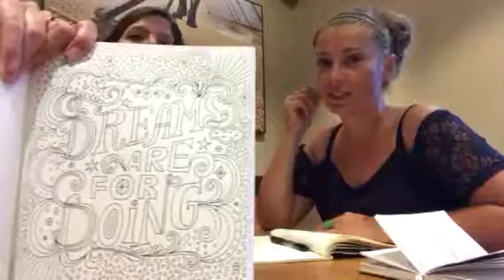Coffee Tawk - Part 2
The creative shenanigans of two everyday girls just trying to get by on a wing and a prayer, good food, and pretty things. In this episode: Coffee Tawk - Part 2